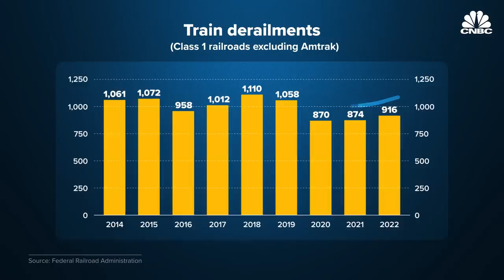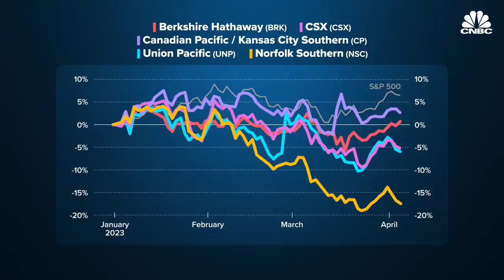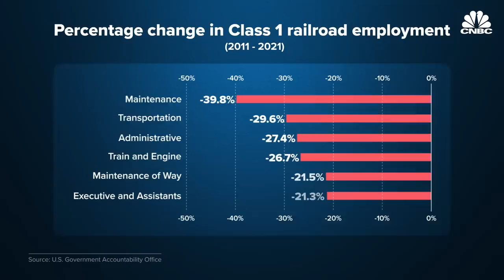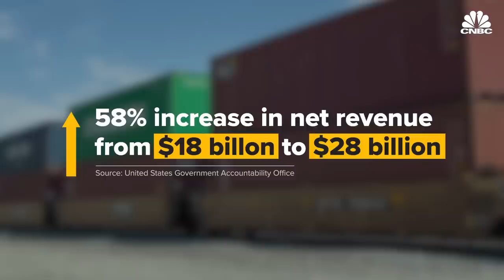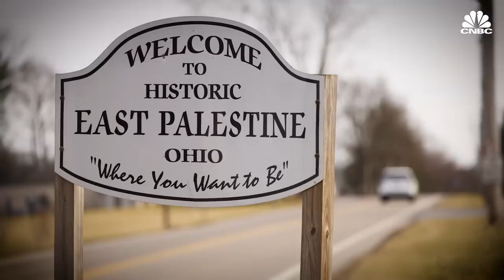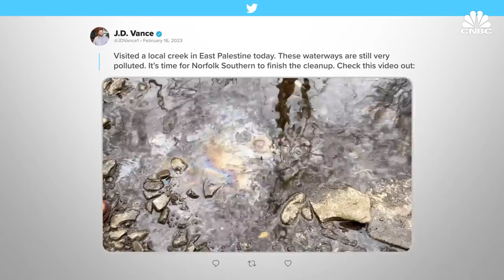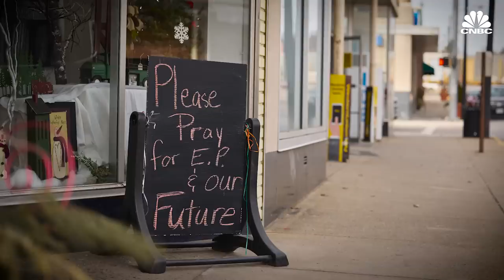Freight Trains Keep Derailing. Why?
A string of train derailments have captured the attention of lawmakers in Washington. Corporations within the freight industry have redesigned their businesses to maximize efficiency. But a panel of experts gathered by CNBC argue that some of the strategic changes may compromise public safety. Some of these strategic corporate decisions may have been involved in a now infamous February 2023 crash on the Ohio-Pennsylvania border, according to regulatory complaints.

Correction on April 24, 2023 at timecode 7:32: This video has been updated to correct details about the industry’s safety sensors.

Chapters:
00:00 — Introduction
01:16 — Derailments
02:36 — Corporate decisions
07:03 — East Palestine
10:45 — Regulations

Produced by: Carlos Waters
Edited by: Dain Evans
Animation: Jason Reginato
Supervising Producer: Lindsey Jacobson
Additional footage: Getty Images, MSNBC, National Transportation Safety Board, NBC News, U.S. Senate
Additional Sources: Bureau of Labor Statistics, Department of Justice, Federal Railroad Administration, National Railway Labor Conference

Why U.S. Trains Keep Derailing